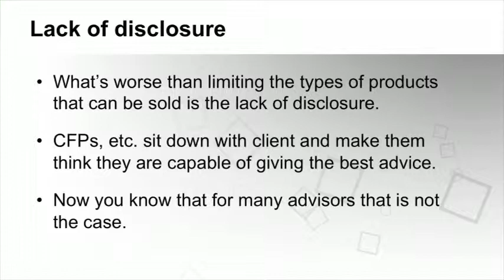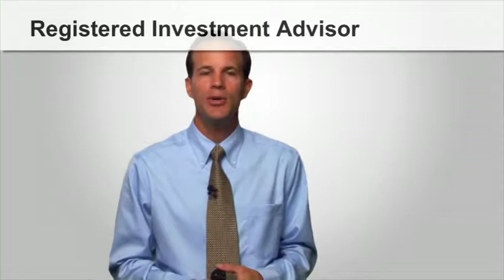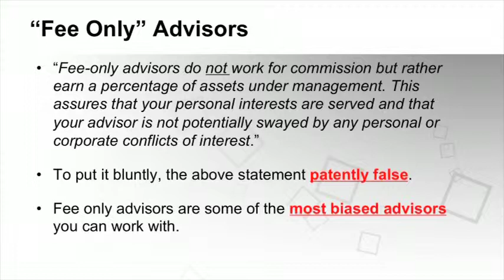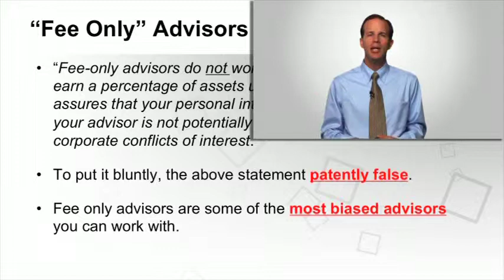Bad Advisors Part 2